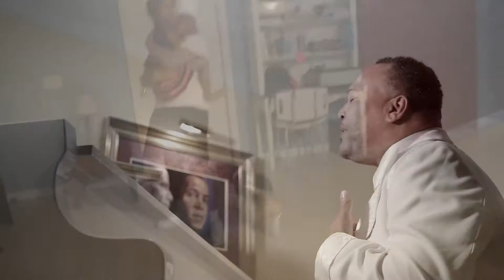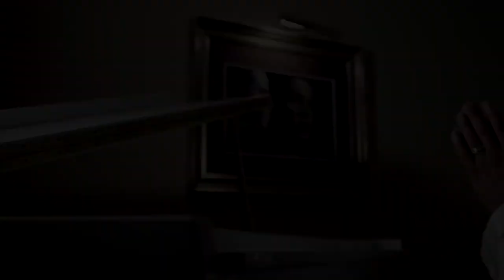A Soldier's Christmas a Must See by Everett Moore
Christmas song written and produced by Everett Moore.
This video shares our appreciation for those who serve and protect us while we're enjoying the Holidays!